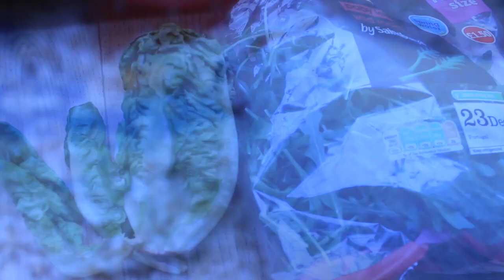Guinea Pig Christmas Dinner *2015*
Follow LBSZ on Facebook, Instagram and twitter for updates and photos!

Guinea Pig Christmas Dinner - a very small christmas dinner for your small pets!